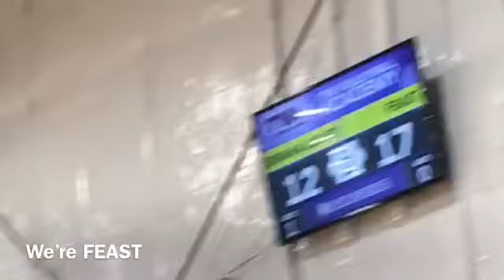NEBRASKA VLOG!!!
MY FIRST TIME OUT OF TEXAS!!! It’s also MY FIRST VLOG! I really hope you enjoyed watching me enjoy my Nebraska experience... (that’s the only way I think I can word it😂) We had a lot of fun, and I was really excited to bring you guys on this journey with me.

If you want to see more of me follow me on all my social medias

  Musical.ly - _.aleshah._

BE HAPPY. BE BRIGHT. BE YOU🍁💕✨